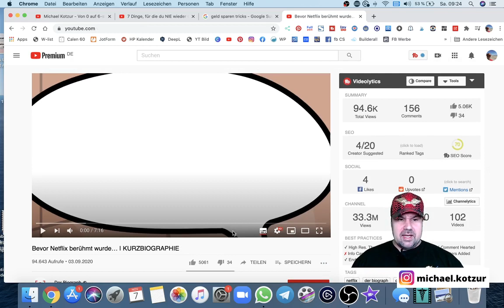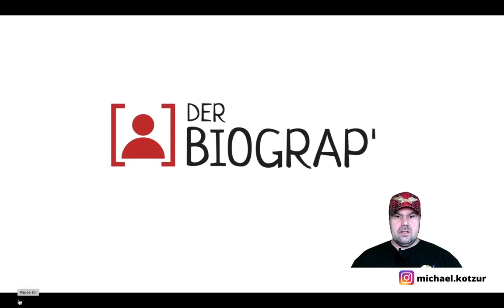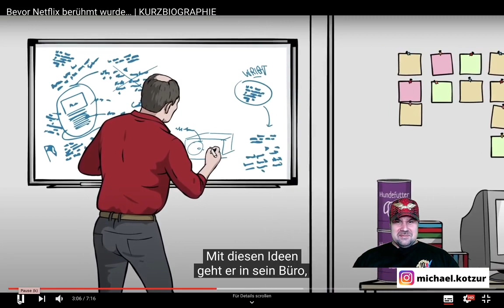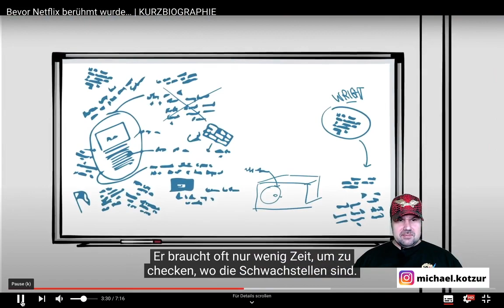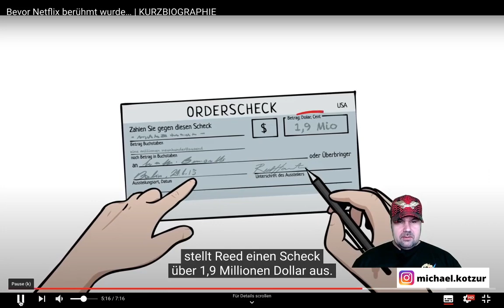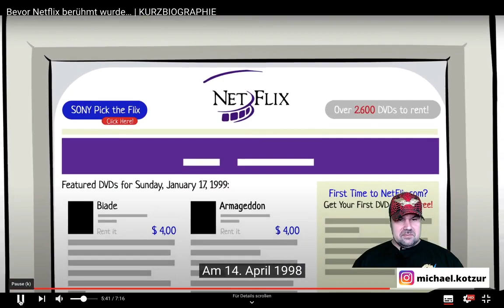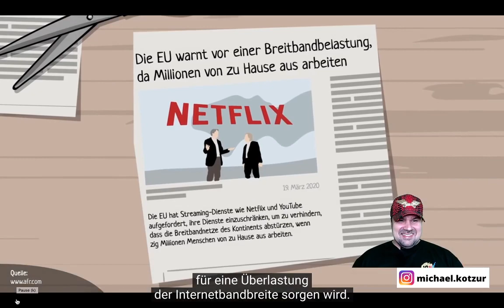Bevor Netflix berühmt wurde… | KURZBIOGRAPHIE (Netflix Doku) - REAGIERT auf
Netflix Doku: Bevor Netflix berühmt wurde… | KURZBIOGRAPHIE über die Netflix Gründer

Kennst du die wahre Geschichte von Netflix? Wir schauen uns heute eine Biografie über die Netflix Gründe an.

Viel Spaß

PS: Kanntest du die Geschichte von Netflix?

▬ Social Media ▬▬▬▬▬▬▬▬▬▬▬▬▬▬▬

E-Mails bitte NUR bei Kooperationsanfragen. Danke :-)